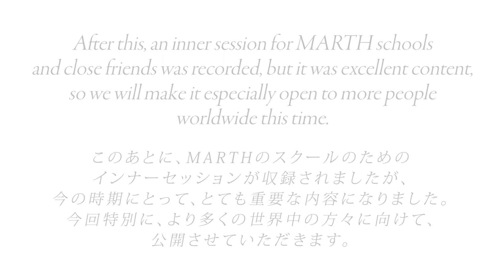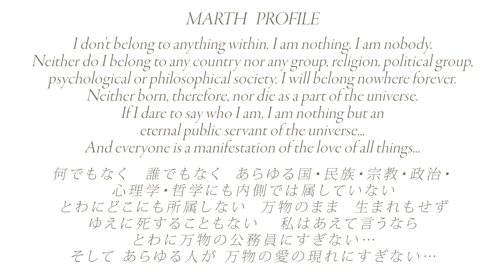Marthさんは、世界中 何億人もの人にエデンのハート イザヤのトラーの愛を無償で伝えておられますが、なぜなのですか？Vol.281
LASTRA Quantum Healing  Academy  Vol.281 Marthさんは、世界中　何億人もの人にエデンのハート イザヤのトラーの愛を無償で伝えておられますが、なぜなのですか？(2023年7月11日撮影)
「イザヤからの手紙 -イザヤの遺言-」

Eden
愛の国　エデン

Piano Trio

Violin Norihiro Tsuru
Piano Yayoi Kurebayashi
Cello Tomoki Iwanaga